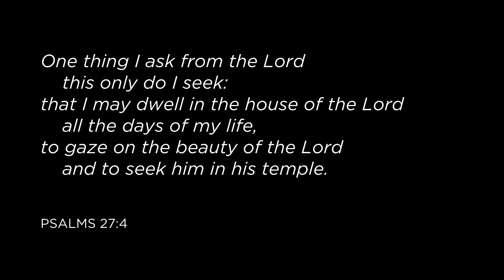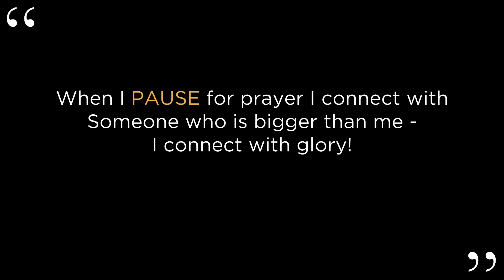Andrew McCourt / All The Days Of My Life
David was a man of mistakes and mission, but ultimately, he was a man after God’s own heart. And the bottom-line thing that he sought more than anything else, was to spend time with God every day. That’s what prayer invites us into - the “house of the Lord all the days of our life”.